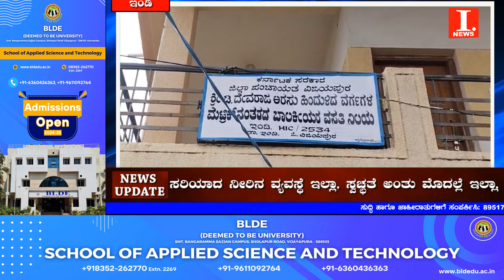ಅಖಿಲ ಭಾರತೀಯ ವಿದ್ಯಾರ್ಥಿ ಪರಿಷತ್‌ವತಿಯಿಂದ ಇಂಡಿಯಲ್ಲಿ ಪ್ರತಿಭಟನೆ... I News Bijapur